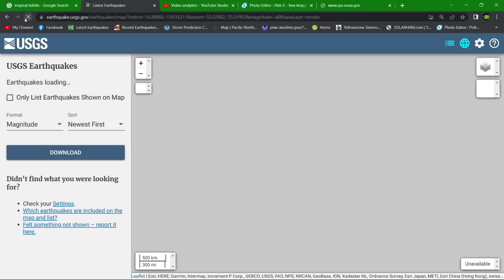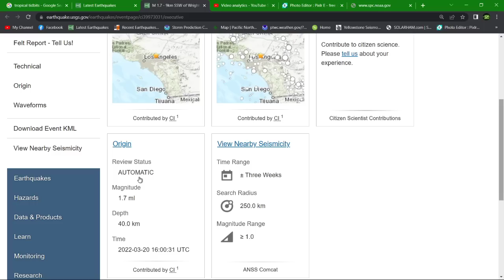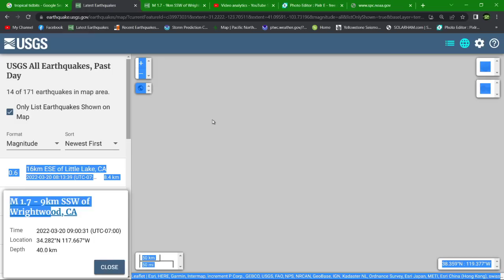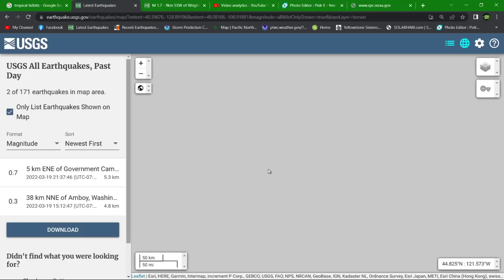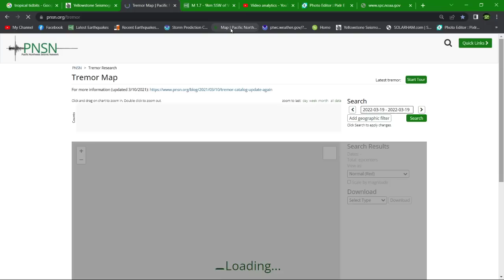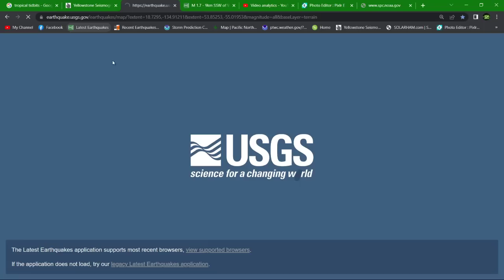Cascadia Tremor uptick.. Hello from Spur Texas... Sunday update 3/20/2022